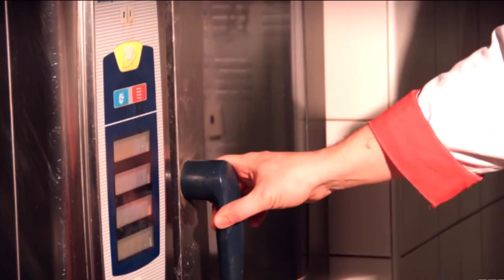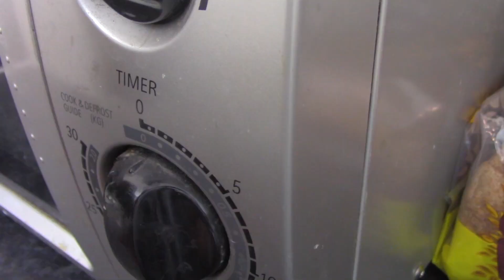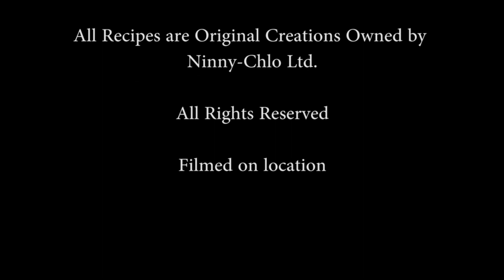Cooking with Chloe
Do you still need some help in the Kitchen? NinjaChloe is here to help with another of her quick easy recipe guilds to quick easy meals.

Hi I'm Kohigh Mathy,
A video Game loving, Costume Fan, Who messes around with theatre stuff for a living.

As of 2014 I will not be monetizing my video's as I prefer to do them for fun not for Profit :-)
if you Do see an add on my Video it means someone else has Claimed my video.